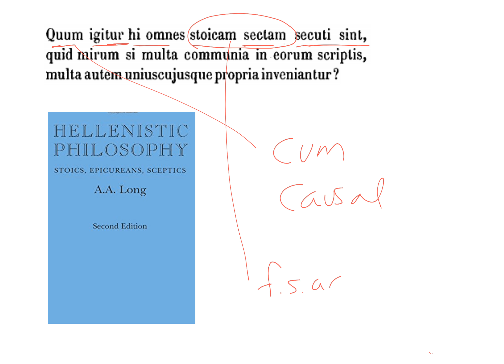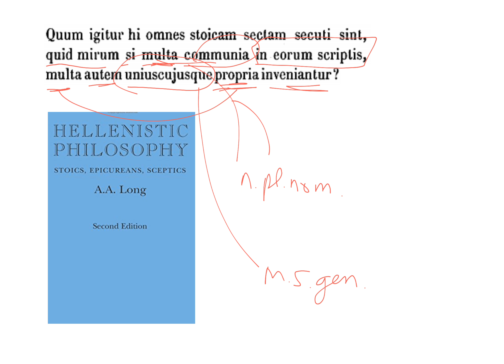LatinPerDiem Latin Lessons: Lévy-Bruhl, Quid De Deo Seneca Senserit 8